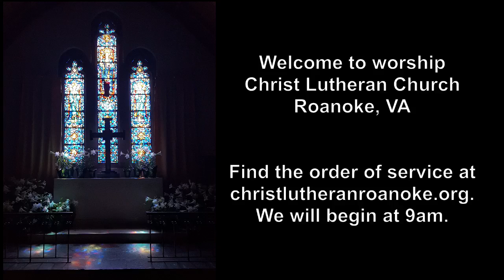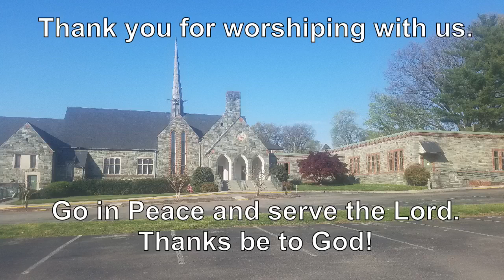Sunday, April 3, 2022